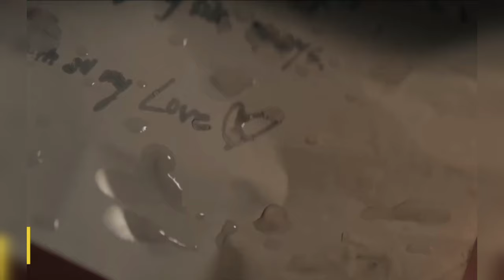Jennifer Lopez and Ben Affleck spotted cleaning up their waste in the wake of watching 'Dune 2'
Jennifer Lopez and Ben Affleck spotted cleaning up their waste in the wake of watching 'Dune 2' |@Kapsupdate

Description -Jennifer Lopez and Ben Affleck spotted cleaning up their waste in the wake of watching 'Dune 2' in theater
Jennifer Lopez and Ben Affleck aren't delinquents.

On Monday night, the high-profile couple went to a screening of "Dune 2" at a Los Angeles theater, and after the film finished, they were spotted tidying up after themselves.

"Dune 2 was Amazing," a X client composed close by a video they posted. "Post credits scene was acknowledging JLo and Ben Affleck were sitting directly before us lol."In the short clasp, the nonchalantly dressed couple was seen cleaning up their seats. It showed up, notwithstanding, that Lopez didn't have a lot to tidy up as she was holding an extremely full pop and popcorn bucket."Respect for taking their things and cleaning the couch 😄," thought of one, while someone else added, "Such countless individuals simply leave their food and savors behind open spots like this, it's revolting. Holler them 🤞🏼."Still, not every person supported the video — some prominent that the couple's protection had been abused.

"It's difficult to comprehend essentially approaching your everyday daily schedule while being shot by outsiders hankering additional consideration on friendly stages," thought of one pundit, while one more recommended that "we truly need the lawfully ordered japanese shade sound on cameras since it's insane the way in which you can simply record somebody disapproving of their business and post it online for millions to draw in with… "

It's been an easygoing several days for the couple, who wedded in 2022.Over the end of the week, they were spotted clasping hands while going out to shop.

The "Hustlers" star, 54, kept things straightforward with denim overalls, a long cream pullover and Ugg shoes while her Oscar-winning spouse wore dark pants, a pullover and plaid coat.